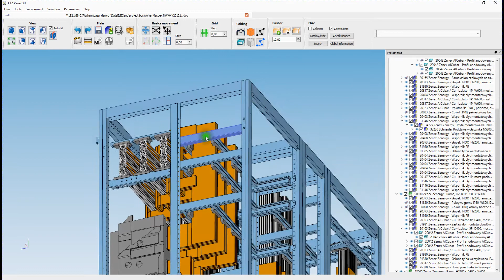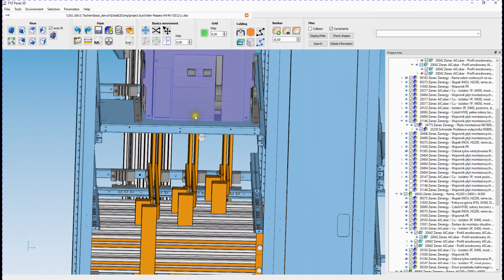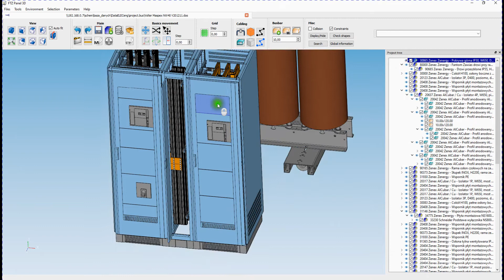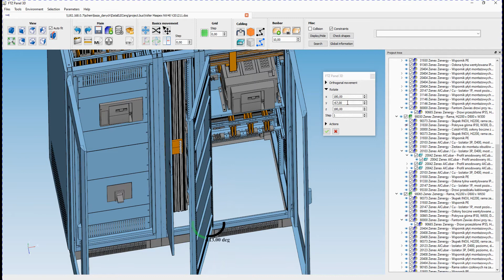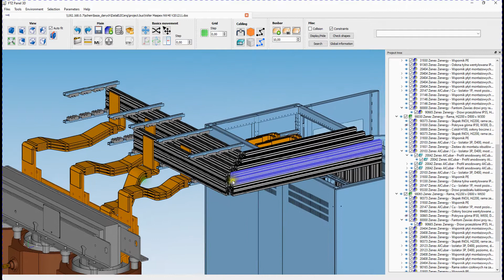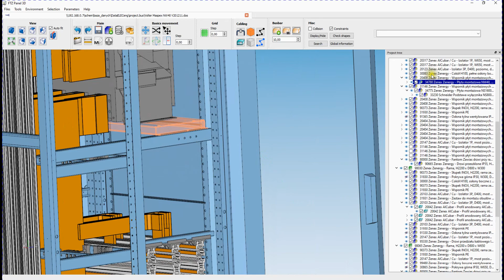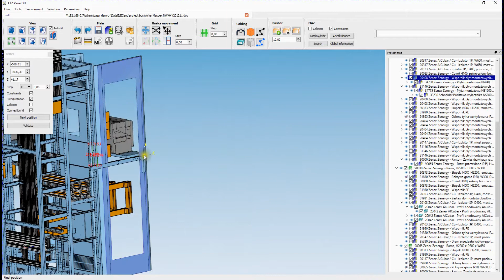Zenergy 4000A with cast resin transformer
Example of MV/LV equipment in electrical container substaiton. 2200mm high switchgear with two Masterpacts NW 40 and 32 plus Compact NSb 800A. With rigid short busduct connection to MV/LV 2000kVA cast resin transformer.